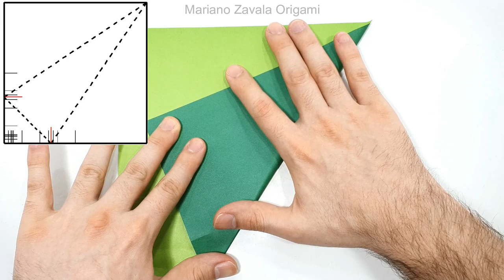Origami Snail tutorial (Derek McGann) 折り紙 カタツムリ caracol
How to make a Snail in Origami
Designed by Derek McGann

Cómo hacer un Caracol de tierra en Origami
Diseñado por Derek McGann

Nivel de dificultad: básico - intermedio
Papel recomendado: arcoiris, tant paper, two tissue paper: 20 x 20 cm.

Do you like my videos? Here's how you can support me!